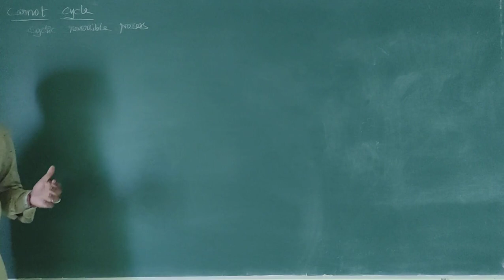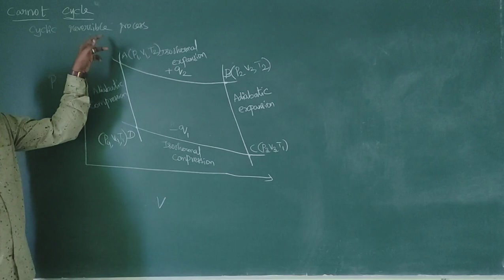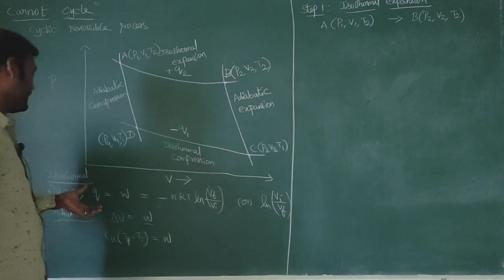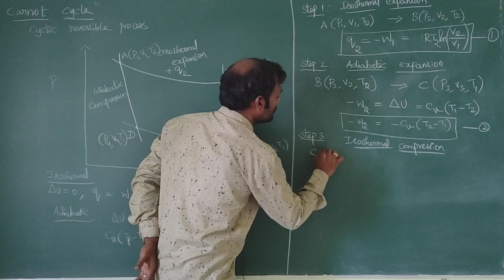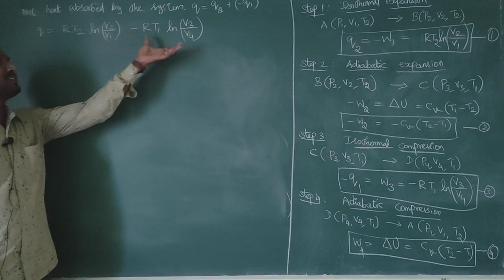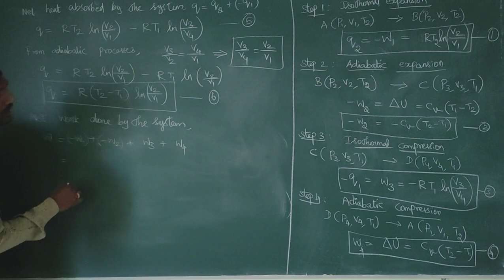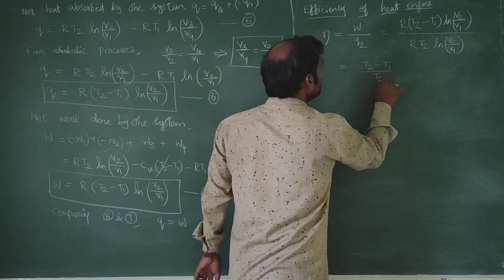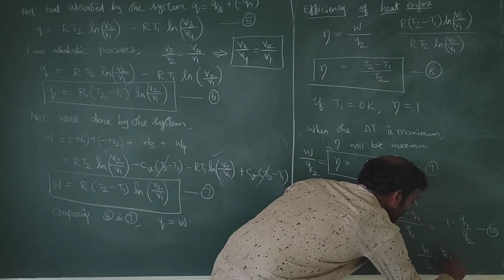Carnot Cycle | Second Law of Thermodynamics | Physical Chemistry | NEET | UGTRB Chemistry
carnot cycle, Second Law of Thermodynamics

ஆற்றல் கல்வி மையம்
Cognitive Edupoint
Dharmapuri